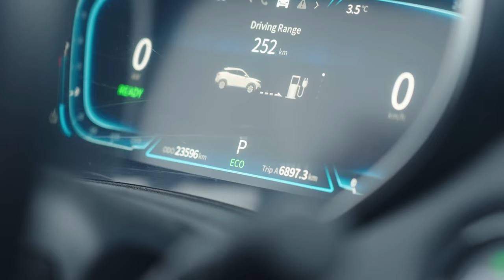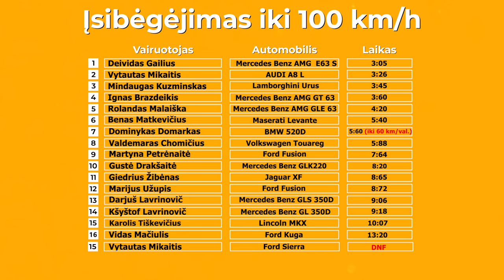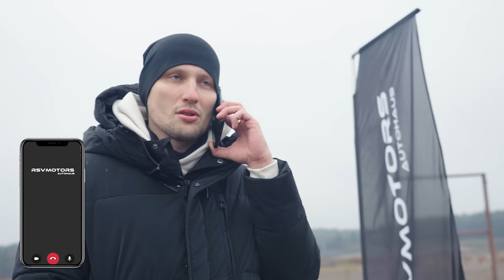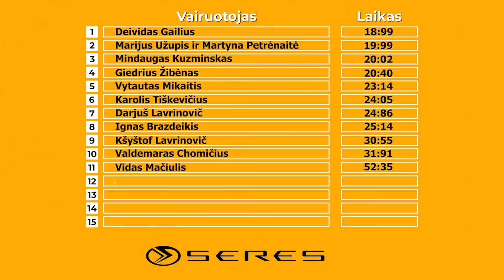Fast Brake #14: Garsusis krepšinio komentatorius – Karolis Tiškevičius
Keturioliktoji Fast Brake laida.
Laidoje svečiuojasi krepšinio komentatorius, BasketNews žurnalistas Karolis Tiškevičius.

00:00 - 02:26 Karolio Tiškevičiaus ir vieno laidos vedėjų konfliktas gatvėje, pareikalavęs policijos pareigūnų įsikišimo.
02:27 - 10:32 Pažintis su laidos svečiu bei jo išskirtiniu automobiliu Lincoln MKX.
10:33 - 13:46 Įsibėgėjimas 0-100 km/h.
13:47 - 23:13 Drag. Žydrūnas prieš Karolį. Karolis išbando tūkstantį arklių turinčią Audi RS6.
23:14 - 29:00 SERES mini slalomas.
29:01 - 30:00 Karolis išbando mini slalomo trasą nuosavu Lincoln MKX.
30:01 - 32:35 Laidos pabaiga.

Patogus automobilio pardavimas visoje Europoje!

Balsuok už geriausią 2022-ųjų metų Lietuvos krepšininką ir krepšininkę EMSI degalinėse! ⛽